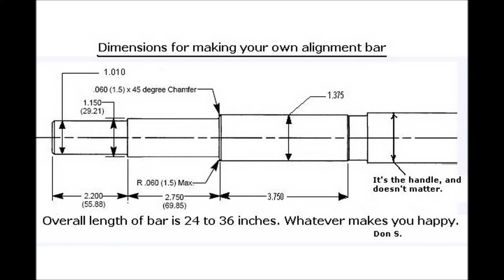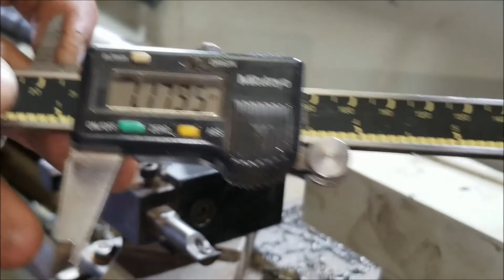The Making of a Mercruiser Sterndrive Engine Alignment Tool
Using the Grizzly G4000 metal lathe creating a Mercury, Mercruiser Alignment tool for the  Alpha or Bravo Sterndrive